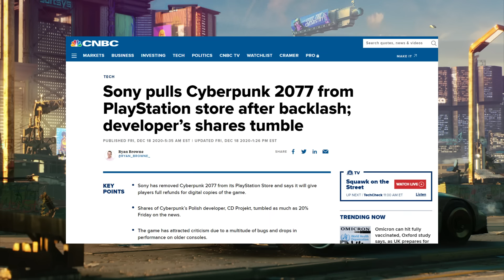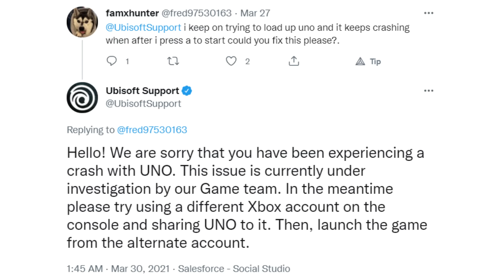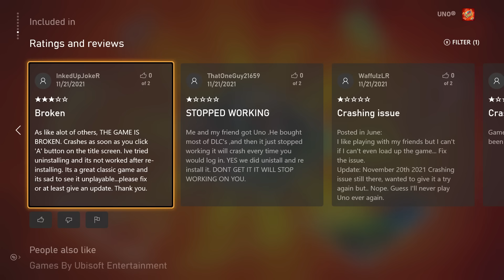Ubisoft has been selling an unplayable, broken mess for a whole year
please fix